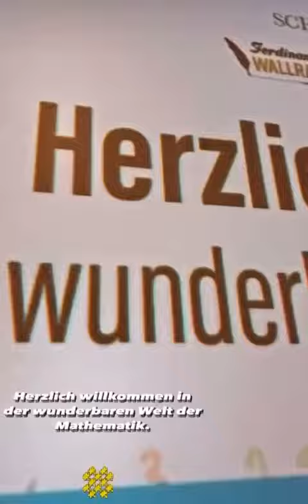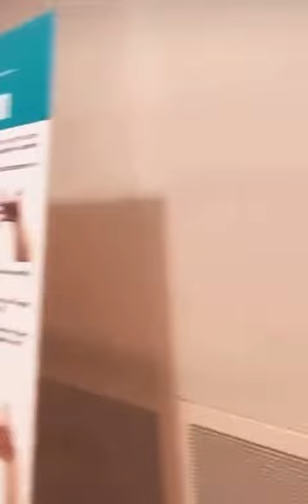Tag der Mathematik 2024